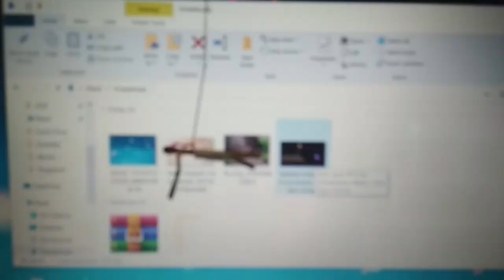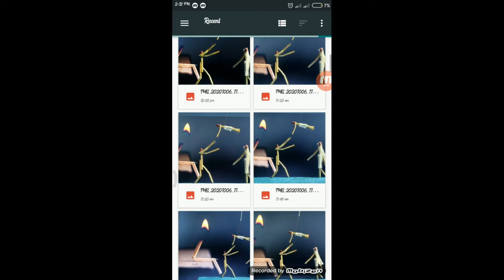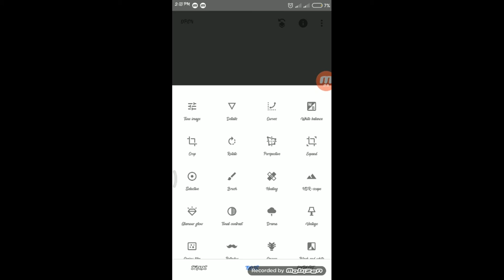Match Stick Photography | Creative Idea | Pavel Bro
In this video, I am sharing to you guys how to create amazing photography using match sticks, paper clips and safety pins.

Hello everyone... All matchstick images are clicked by me... Hope you guys will like it...

***And do not use this images without my permission***

My name is Pavel. My passion is photography and I love to travel. Photography is my way of home sickness diversion as all OFWs (Overseas Filipino Workers) endured. Through this platform I will share my knowledge about photography, travel experiences, excursions & photo-shoots. I need your support to keep the videos coming, it will help the motivation going.